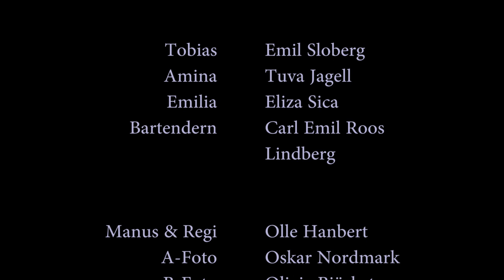Elixir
Jag gjorde filmen när jag gick Filmlinjen på Katrinebergs Folkhögskola.
Filmen är inspelad mellan 7-9 Maj 2018.
Den vann publikens pris på kortfilmfestivalen PLAY i Halmstad 2018.

Manus & regi: Olle Hanbert
Foto: Oskar Nordmark
Klippning & redigering: Olle Hanbert och Elias Säll

Medverkande skådespelare: Emil Sloberg, Tuva Jagell, Eliza Sica, Carl Emil Roos Lindberg
Filmteam: Elias Säll, Oskar Nordmark, Olivia Björketun, Victor Malmqvist